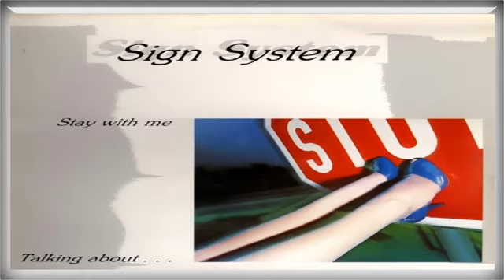Sign System Stay With Me